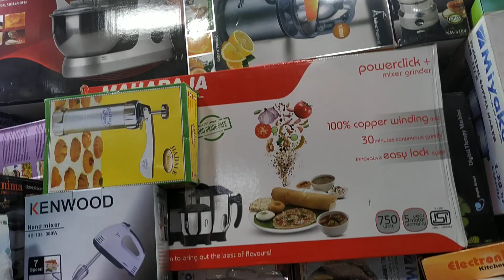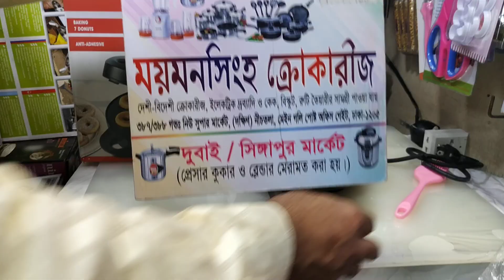ডো নাট মেকারের দাম/Donut Maker price